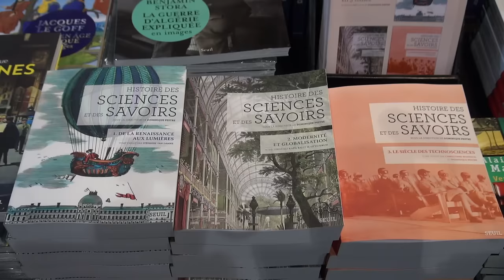Jean-Pierre Filiu - Les Arabes, leur destin et le nôtre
A l'occasion du Salon du livre des Rendez-vous de l'Histoire à Blois, rencontre avec Jean-Pierre Filiu, autour de son ouvrage "Les Arabes, leur destin et le nôtre" aux éditions La Découverte.
Livre récompensé par le Prix Augustin Thierry durant le salon.